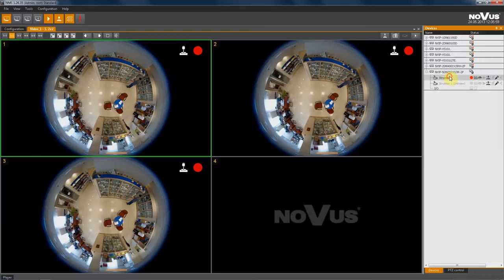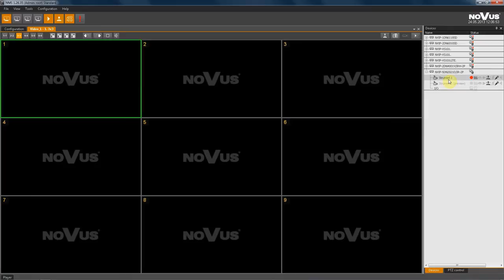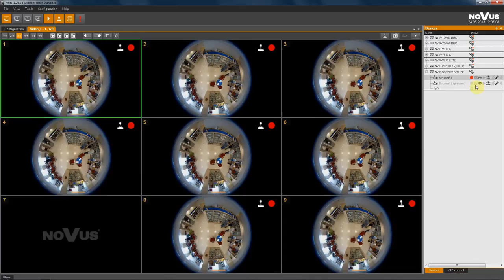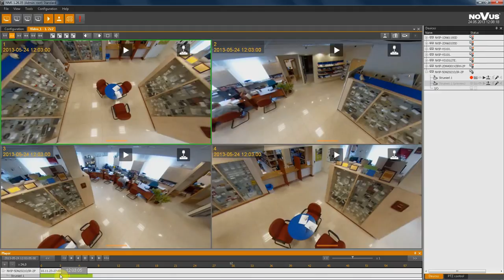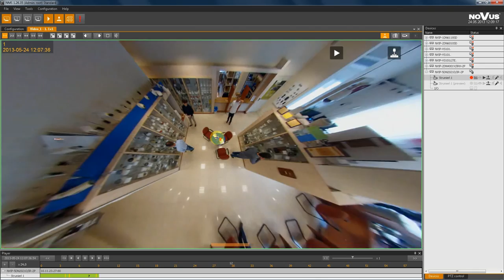NOVUS Przewodnik PL Kamera kopułkowa z obiektywem typu „rybie oko” IP NVIP 5DN2021D/IR 2P